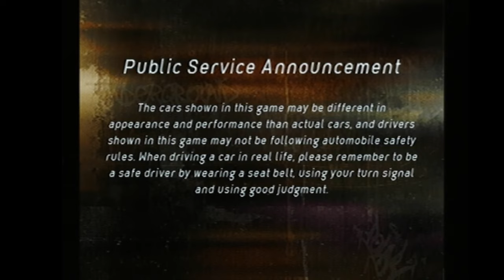NFS Underground (October 12, 2003) PS2 Beta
Gameplay de este prototype de NFS Underground para PS2, es similar ya a este punto pero aun así es algo bueno de tener, estoy seguro que es una versión de candidato a versión final en la region PAL

Las 2 diferencias que encontré son:
●SYSTEM.CNF dice versión 1.00 en lugar de 1.01
●El mensaje en 1:29 es distinto entre este prototype y final

Seguro también es que hay algo más que no me haya dado cuenta, abajo hay un link para que se pueda descargar

Gameplay of this NFS Underground prototype for the PS2, It is mostly similar at this point but even then, its still something good to have, im sure that this is an final candidate for the PAL region

The 2 differences i found are:
●SYSTEM.CNF reads version 1.00 rather than 1.01
●The message in 1:29 is different between this prototype and final

Sure that there is something else that I haven't noticed too, below there is a link to download it